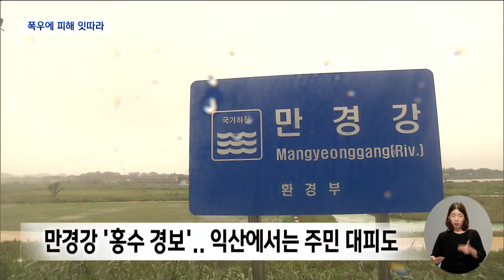'400mm' 기록적 폭우.. 주택 매몰에 침수 잇따라 | 전주MBC 230714 방송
◀앵커▶
그야말로 하늘이 뚫린 듯 전라북도 지방에는 오늘 하루 종일 굵은 장대비가 퍼부었습니다.

특히 군산 등 북부지역을 중심으로 4백 밀리미터 가까운 기록적인 강수량을 기록하며 곳곳에서 피해를 남겼는데요,

옹벽이 주택을 덮치면서 방 안이 토사에 매몰되는 사고가 발생하는가 하면, 논과 비닐하우스는 물론 도심 지역에도 침수 피해가 잇따랐습니다.

◀리포트▶
산산조각 나버린 창문 사이로 산더미 같은 흙이 금방이라도 들이닥칠 듯 무너져 내렸습니다.

안방 쪽에는 아예 벽이 허물어지면서 방 전체가 엄청난 양의 토사에 매몰돼 버렸고, 빗물은 끊임없이 거실로 흘러 들어옵니다.

오늘 오전 10시 반쯤, 새벽부터 쏟아진 폭우에 옹벽이 무너져 군산의 한 주택을 덮친 겁니다.

[채현병 / 피해 주민]
"(아내가) 주방에 있다가 이상하게 부딪히는 소리, 깨지는 소리, 그런 소리가 나서 불안해서 밖으로 나왔대요. 침대랑 완전 흙으로 덮어놨으니까 만약에 잠자는 상황이었으면.."

[허현호 기자]
"사고 당시 군산 지역에는 시간당 40mm 이상의 강한 비가 내리고 있었는데요. 커다란 시멘트 블록들은 이렇게 힘없이 무너져 내렸습니다."

논은 커다란 흙탕물 호수로 변했습니다.

전봇대만 덩그러니 서있을 뿐 원래 모습을 짐작하기가 힘들 정도인데, 넘쳐버린 흙탕물은 농로까지 침범해 세차게 흐릅니다.

저지대 비닐하우스는 1미터가량 물에 잠겨 버렸고, 주변에는 농자재들만 둥둥 떠다닙니다.

[장해명 / 피해 농민]
"(물을) 뭐 어떻게 품어 내지를 못해요. 어차피 나가는 길은 저 하나거든요. 배수로가. 어차피 저쪽에서 안 나가니까.. 막막하죠. 작물은 들어있고.. 착잡합니다."

도로와 상가 침수 피해도 잇따랐습니다.

[허현호 기자]
지하 차도는 침수돼 제 허벅지까지 물이 차올랐습니다. 급작스레 불어난 물에 침수된 차량은 이렇게 옆에 방치돼 있습니다.

도로에는 빗물이 무릎까지 차오르고, 상인들은 침수 피해를 막기 위해 걸레를 연신 짜내며 안간힘을 씁니다.

아파트 지하와 저지대 주택에도 침수가 잇따르는 등 소방 당국에 접수된 피해 신고만 2백 건이 넘었습니다.

[김중령 / 군산 시민]
"오전에 두 번 (물이) 찼는데요. 가게 문 열려고 매장에 왔는데 갑자기 이렇게 확 쏟아져요. 짧은 시간 안에. 물이 안 빠지니까 저렇게 마른 저수지에 물 차는 것 같이 확 차요."

오후 5시 기준 이틀 동안 익산 함라에 내린 비만 무려  398.5mm에 이르는데, 군산 394.2mm, 완주 276m, 전주 214.5mm의 강수량을 기록했습니다.

만경강 삼례교 지점 수위가 7m 이상까지 상승하면서 오전 중 홍수경보가 발령됐고, 익산천도 수위가 상승하면서 인근 마을 주민 70명이 대피하기도 했습니다.

주말과 휴일에는 더 많은 비가 내릴 것으로 전망되면서 도민들의 불안감은 커지고 있습니다.

MBC뉴스 허현호입니다.